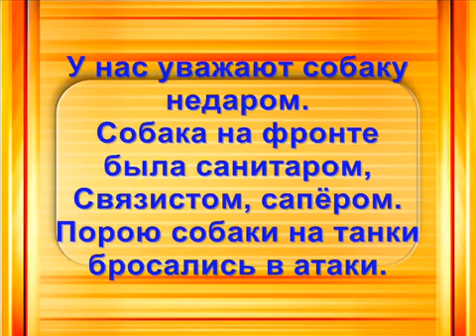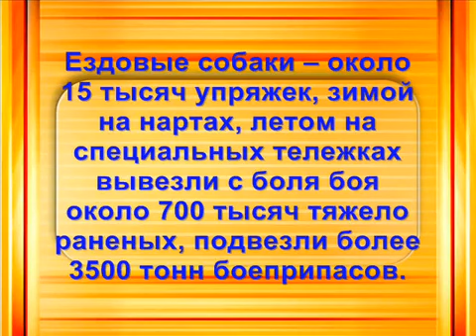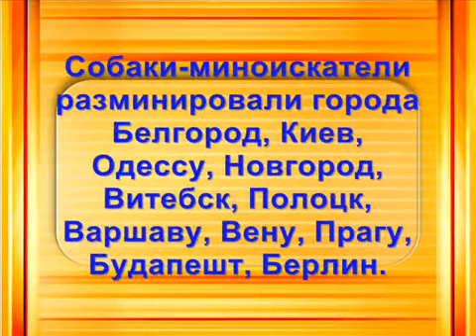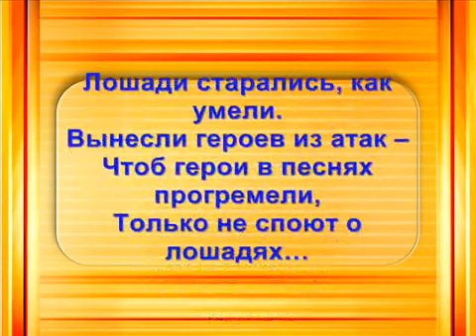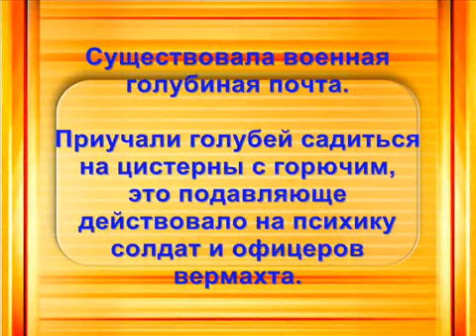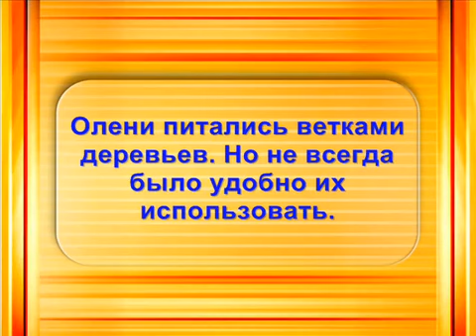Животные на войне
РГСТК